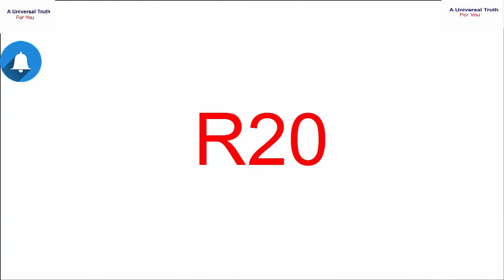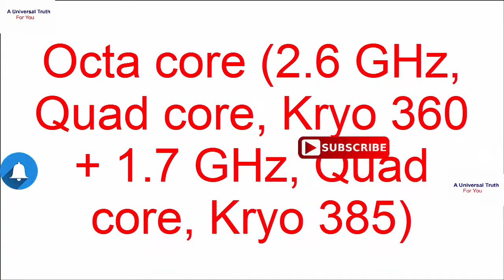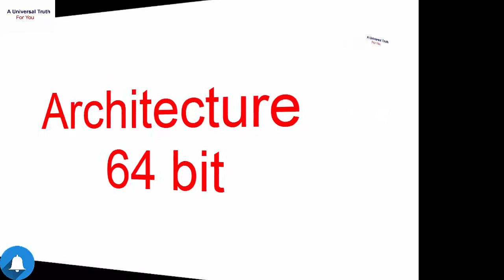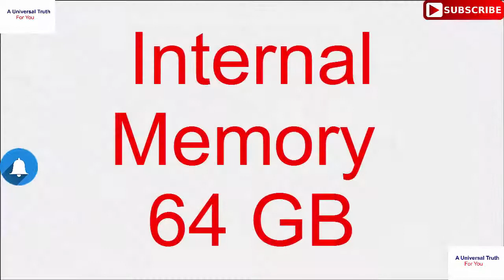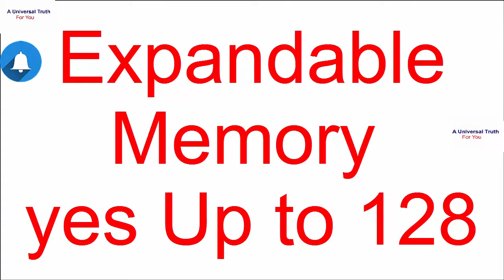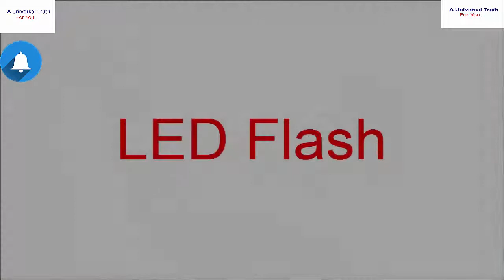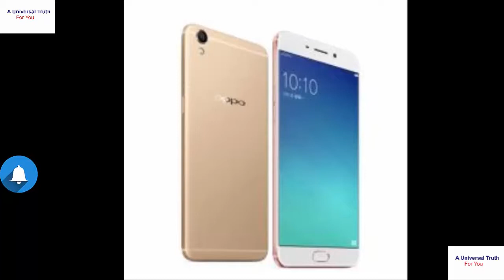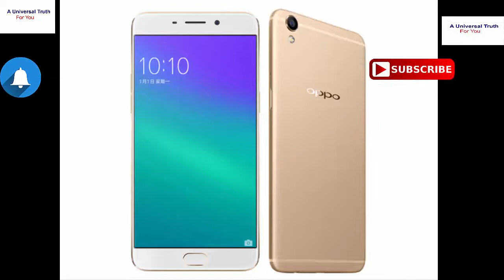Oppo R20 smartphone, latest updated technology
If you want to know about more devices, please write in comment box. Thank you!